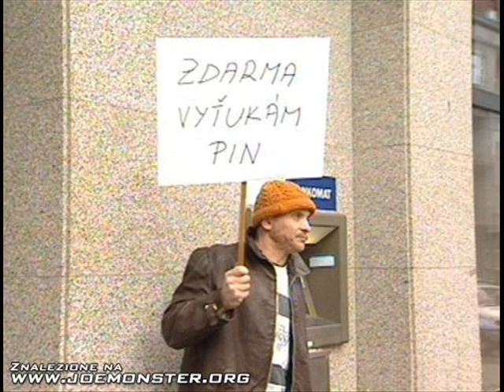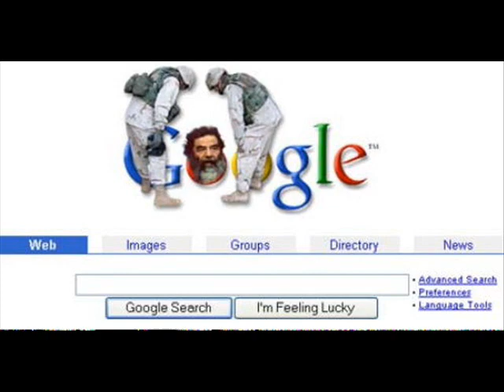Slideshow of funny photos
Song Arapi Taliban and funny photos = a lot of laughter!